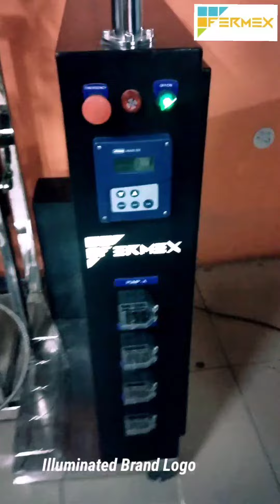Lab Fermenter for Startups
@Fermex presents High Quality Low Budget Fermenters for Startups.
With Elegant looks, Compact Design, Colour Touchscreen HMI, Servo Motor controlled
 Made up of High Quality SS316L Steel and polished to Ra value less than 0.5 um to provide contamination free environment for microbes to grow.

Features
Automatic Temperature Control
Automatic Sterilization Control
Automatic Agitation Control
Automatic pH control
Automatic Nutrient Feeding
Aeration control with Rotameter
Automatic DO Monitoring also available on request